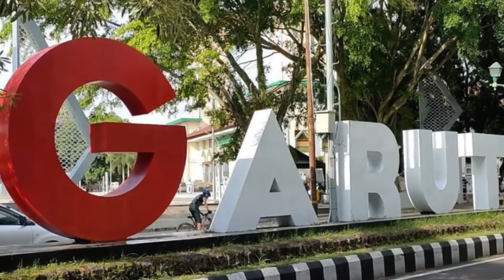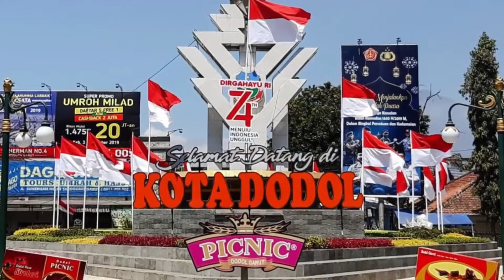3 Tol di Jawa Barat akan Dirampungkan Prabowo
3 Tol di Jawa Barat akan Dirampungkan Prabowo, Salah Satunya Bakal Jadi Tol Terpanjang di Indonesia
Follow Kami di :
Threads: @tollku_official
Support kami atau traktir kopi